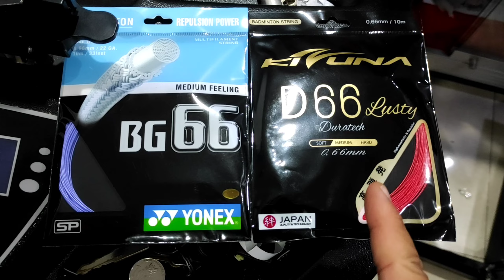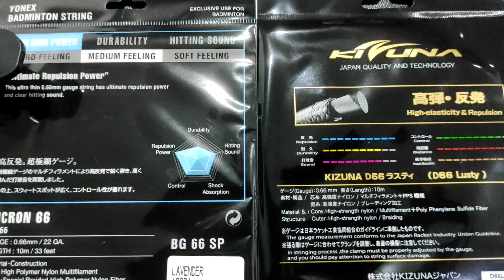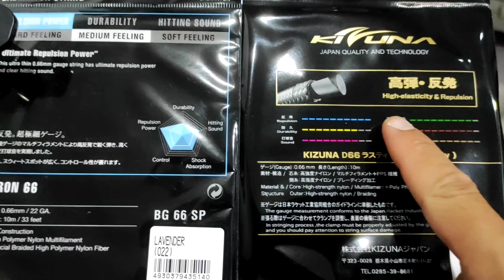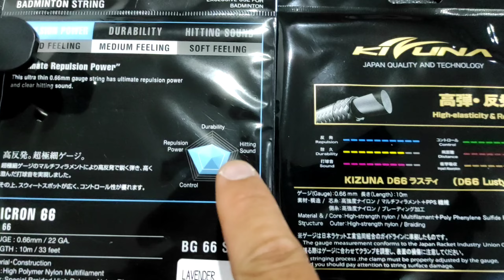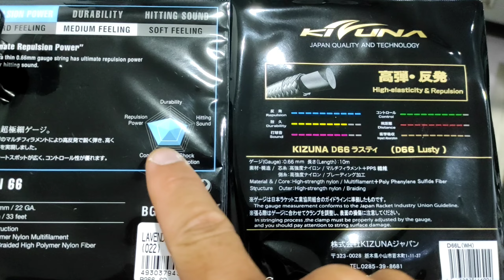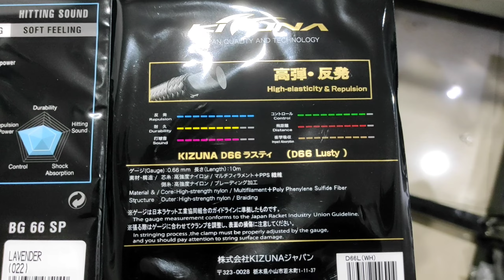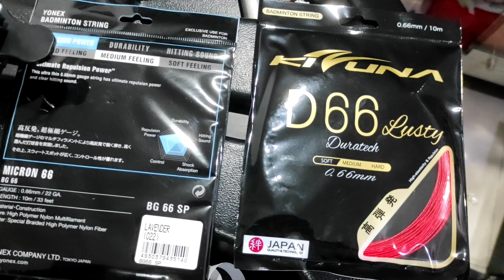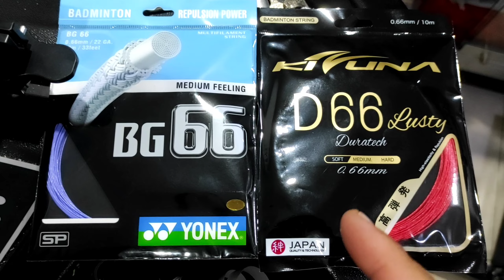BOOM🔥PRODUK BARU SENAR KIZUNA D66 LUSTY‼️ APAKAH AKAN MENGGESER BG66???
Hitting Sound D66 LUSTY
PEMESANAN
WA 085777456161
GROSIR & ECER

PENGIRIMAN SELURUH WILAYAH INDONESIA & LUAR NEGERI

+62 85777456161